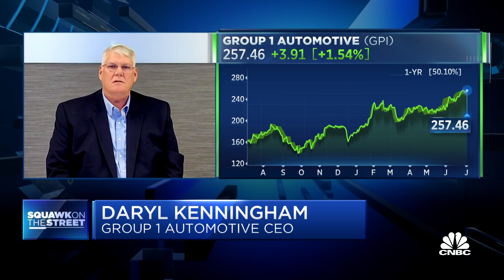Group 1 Automotive CEO: Seeing some EV supply constraints with manufacturers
Daryl Kenningham, Group 1 Automotive CEO, joins 'Squawk on the Street' to discuss the balance in demand and supply for electric vehicles, the current market for used cars, and the scarcity of service technicians.